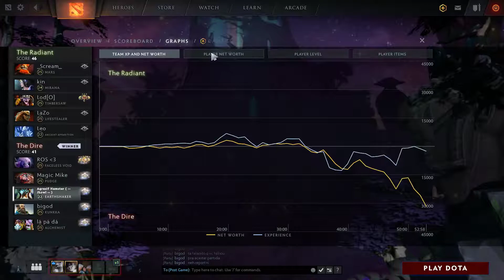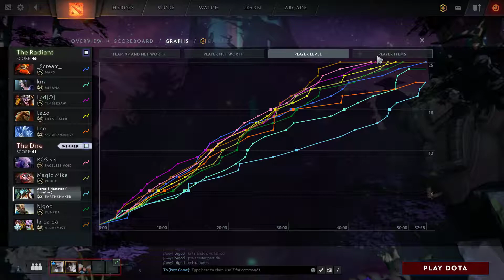Uma pequena melhora na calibração da ranked no Dota 2, essa partida de Earthshaker foi boa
Partida jogando com herói Earthshaker do dota 2 no patch 7.22g. A partida joguei de hard support na ranked.
Com o K/D/A de 4/13/18 com o total de ouro (Patrimônio Líquido) de 14618g

Jogando do lado dos Dire do mapa
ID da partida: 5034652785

Os itens que foram feitos para Earthshaker nesta partida são:
Force Staff
 Arcane Boots
 Observer and Sentry Wards
 Magic Wand
 Blink Dagger

Criando um histórico (archive) de partidas e gameplays que faço e deixando salvo aqui no youtube para futuras lembranças e compartilhamento com a web.
Video do jogo está completo com a resolução 1080p a 60fps

Eu sou o agresif hamster e tambem conhecido como Jhowl.

jogadores nesta partida:
kin
 Lod[O]
 Leo
 MANINHO
 bigod
 lá pá dá

Resultado dessa partida de dota 2 foi uma Vitória com Earthshaker